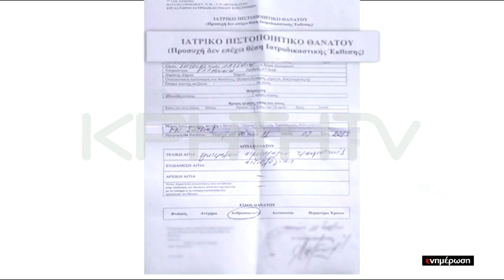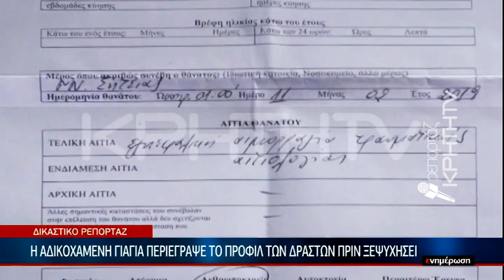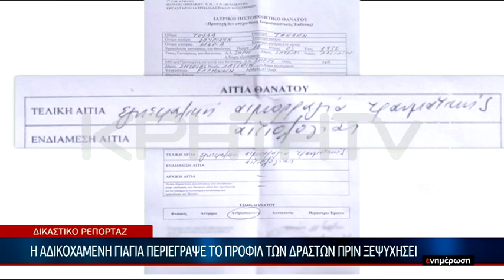Στη φυλακή οι "4" γιά τη θανατηφόρα ληστεία στη Ζήρο